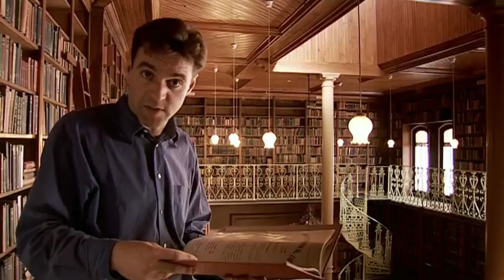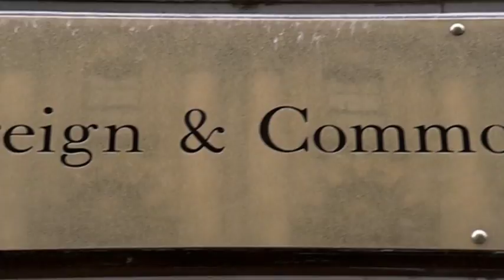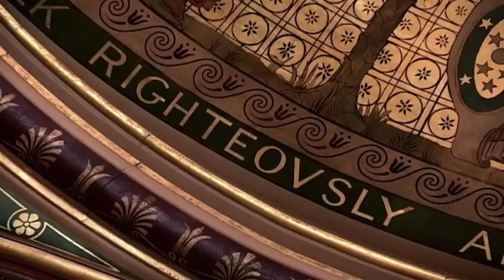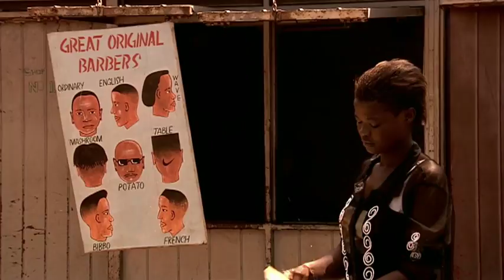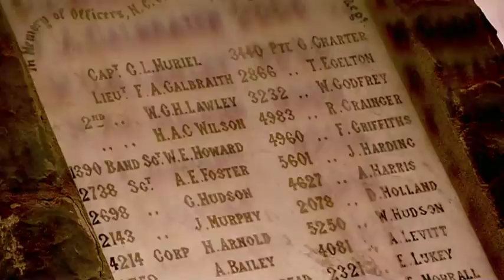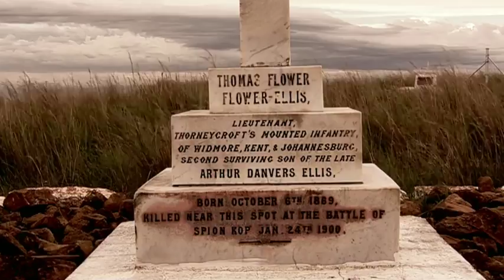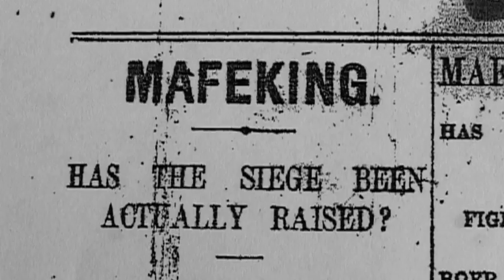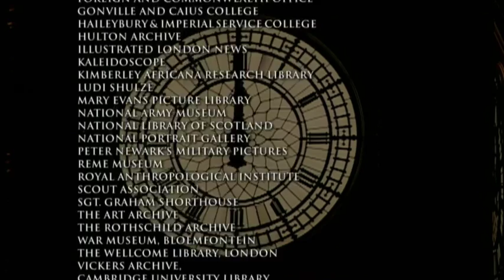Empire How Britain Made the Modern World 5of6 Maxim Force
Once vast swathes of the globe were coloured imperial red and Britannia ruled not just the waves, but the prairies of America, the plains of Asia, the jungles of Africa and the deserts of Arabia. Just how did a small, rainy island in the North Atlantic achieve all this? And why did the empire on which the sun literally never set finally decline and fall? Niall Ferguson's acclaimed Empire brilliantly unfolds the imperial story in all its splendours and its miseries, showing how a gang of buccaneers and gold-diggers planted the seed of the biggest empire in all history - and set the world on the road to modernity.